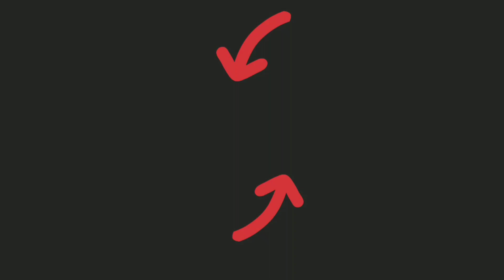Snake Io 🔥 ASPMODEOUS CIRCLED TOP 1 SNAKE 🔥 COLLECTING TOP 1 SNAKE SCORES 🔥 Snake Io Gameplay